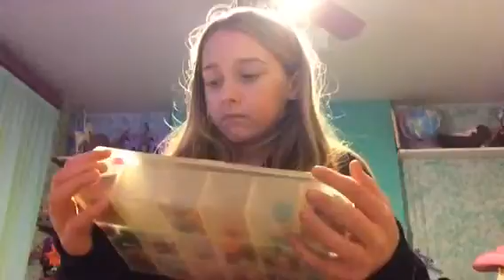(Daily vlog) shopkin select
In this vlog I did shopkin select because I did not for my other video